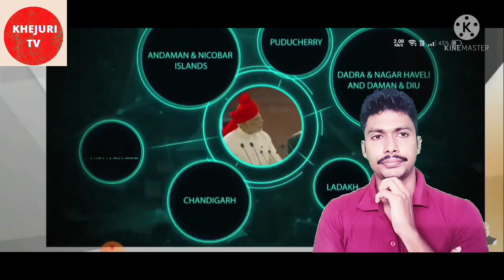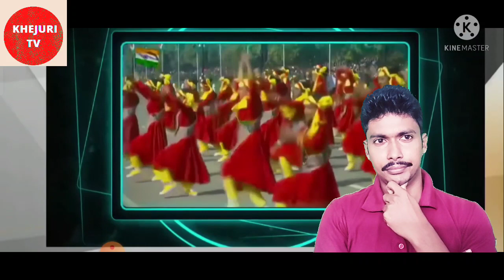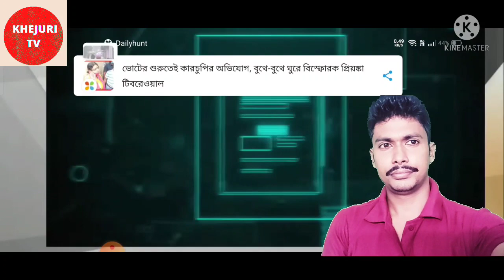What is Digital Health Card? Digital Health id Card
Hi,My name is Anandamay Das. Welcome to my KHEJURI TV YouTube channel. KHEJURI TV

নমস্কার আমার নাম আনন্দময় দাস। আপনাদেরকে খেজুরি টিভি ইউটিউব চ্যানেলের পক্ষ থেকে স্বাগত জানাই।KHEJURI TV

In this video you will know what is digital health card. Using digital health card is the first step towards creating a Safer and efficient digital health records for you and your family. you can create a a digitally secure health ID, which  allows you to access and share your digital health data with your consent. prime minister Narendra Modi launched the Ayushman Bharat digital mission. he said that the mission will now connect the digital health solution of hospitals across the country with each other.  The mission will not only  make the process of hospitals simplified but also will increase ease of living.

Create your health card ID now: http: //healthid.ndhm.gov.in/

This Vedio Covers Following Topics:-

pm Narendra Modi launches Ayushman, Bharat digital mission program,
benefits of digital health card,
digital health card ke fayde,
digital health card kya hai,
digital health card news in Bengali,
ডিজিটাল হেলথ কার্ড কি?
হেলথ আইডি কার্ড কি?
আইসমান ভারত ডিজিটাল মিশন কী?
হেলথ কার্ড এর কি কি সুবিধা?
digital health card online apply,

Vedio Hastags:-

ভিডিওটি ভালো লাগলে লাইক করবেন, শেয়ার করবেন বন্ধুদের সঙ্গে, অন্য কোন টপিকে যদি ভিডিও চান তাহলে কমেন্ট সেকশনে জানাবেন এবং চ্যানেলে যদি নতুন হয়ে থাকেন তাহলে সাবস্ক্রাইব করে নেবেন এবং পাশে থাকা বেল আইকনটি প্রেস করে দেবেন নতুন ভিডিও নোটিফিকেশন সবার প্রথমে পাওয়ার জন্য